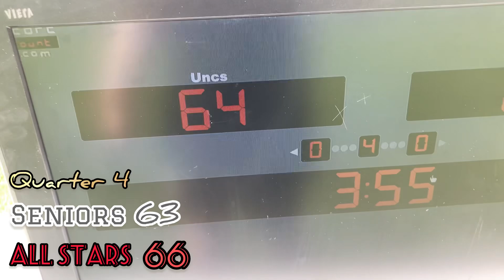👴🏼GFL SENIORS🆚GFL ALL STARS⭐️ | GFL Offseason Game💯